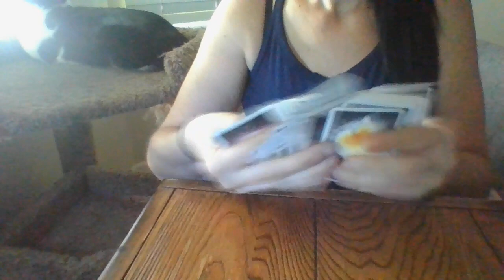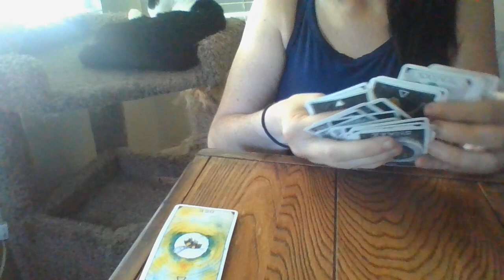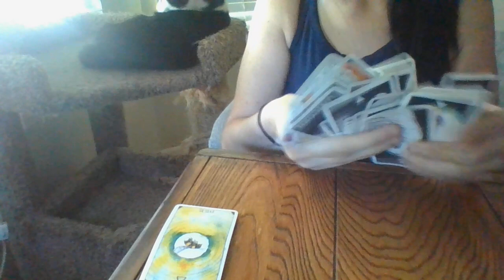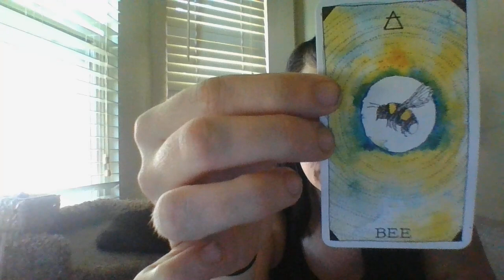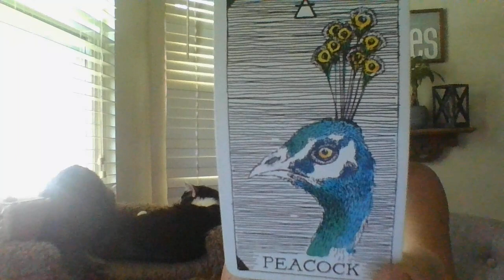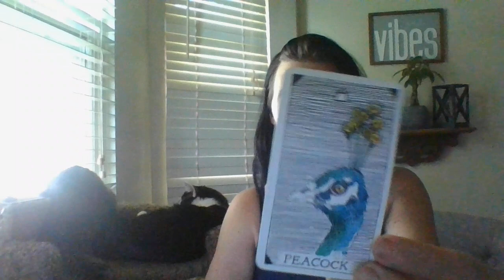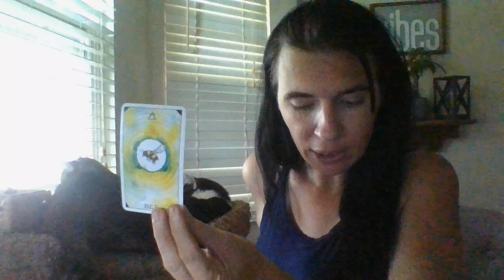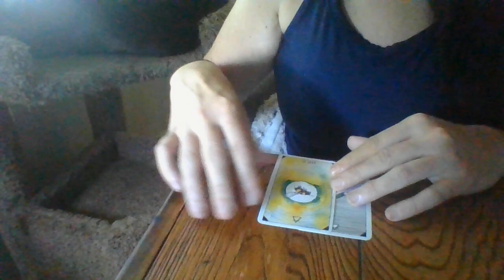JULY 22- AN UNEXPECTED COMMUNITY MEMBER ABOUT TO MOVE TOWARDS YOU SOON! WAS BLACKMAILED IN THE PAST